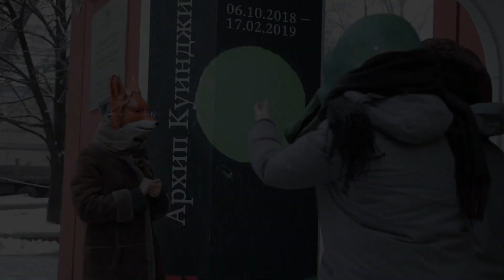Семь лайфхаков от Архангельского: как сходить в музей и не опозориться? За столом №12 16+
А мы сняли новогодний «За столом» с ёлочкой и бегемотами, чтобы вас всех вдохновить пережить новогодние каникулы достойно и не позволить оливье захватить ваш мозг. Гость – специалист по музейным сражениям и экскурсовод Александр Архангельский.